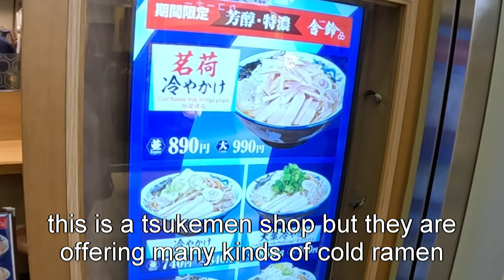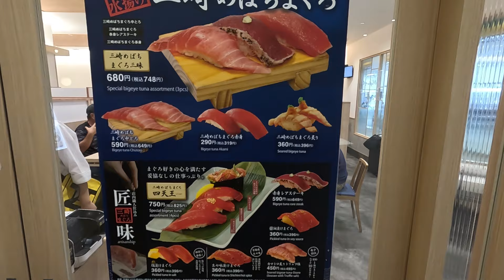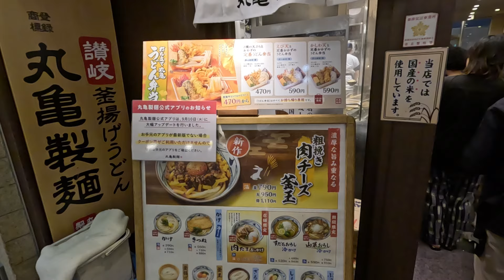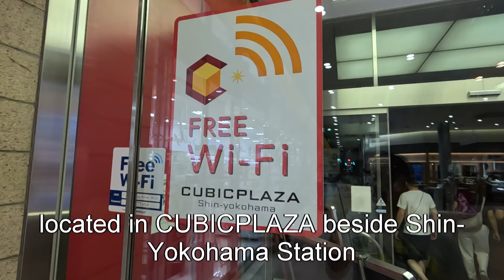Cold Myoga Ginger Ramen, $3 Udon and Sushi in Shin-Yokohama | First Meals Back in Japan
enjoyed Japan so much last time that I decided to come back already. As is tradition, each time I fly with Air Canada I get to experience the worst plane food I've ever been served.

I'll be moving around Japan for the next couple months trying to find the best food possible.